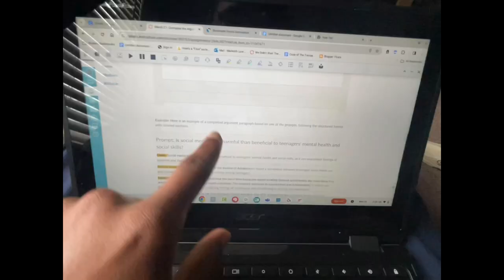Comfortless Ep.1 | Vlog + Brand Story + Job Interview 2024